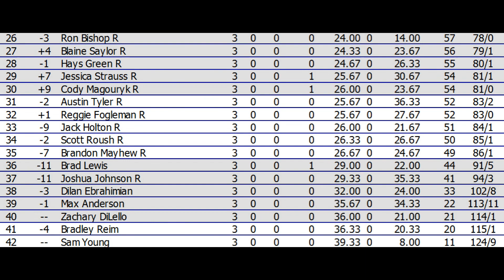2022 NRSL Jerky Pro Truck Series | Race 3 | Auto Club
After the series' first off-week, the truck series returns to the site of the closest finish in series history dating back to 2020. Donovan Cage enters with a strong points lead just 2 races into the season. Will he be able to extend it, or will defending champ Audra Baranauskas begin to fight back?